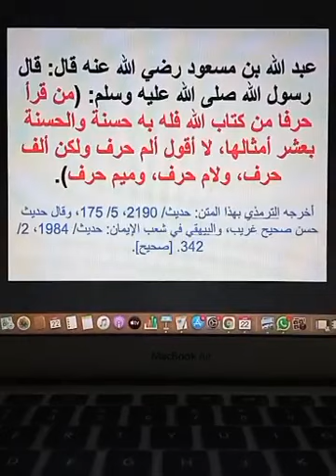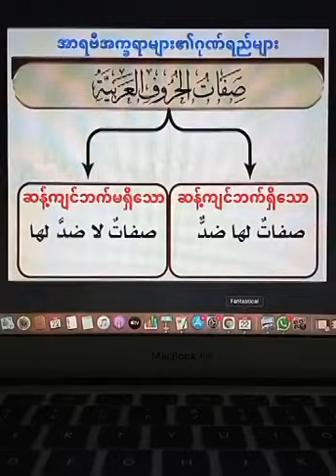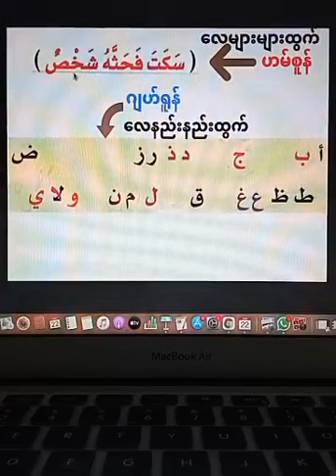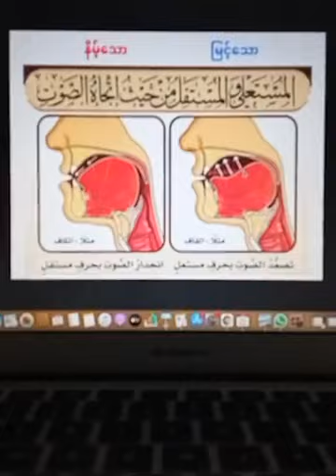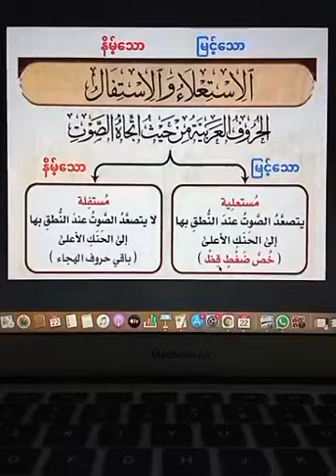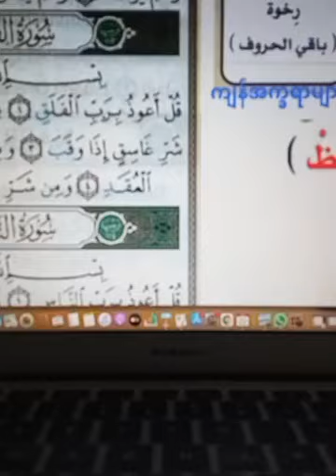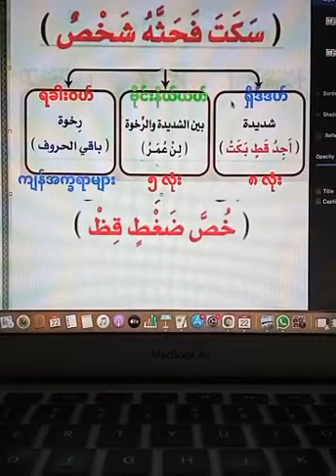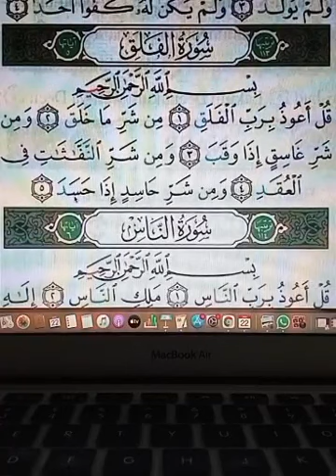သဂ်ျဝီးဒ်ပညာရပ် အခန်း (၂၀)အာရဗီအက္ခရာများ၏ ဂုဏ်ရည်များအပိုင်း (၅) (အလိစ်သိအ်လားအ်၊ အလိစ်သိဖားလ်)။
သဂ်ျဝီးဒ်ပညာရပ် အခန်း (၂၀)
အာရဗီအက္ခရာများ၏ ဂုဏ်ရည်များ
အပိုင်း (၅) (အလိစ်သိအ်လားအ်၊ အလိစ်သိဖားလ်)။